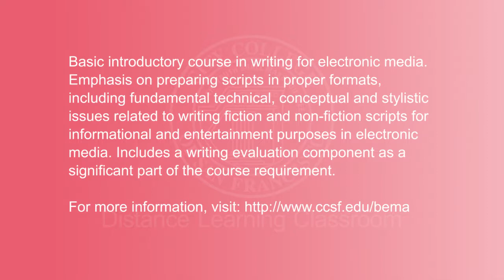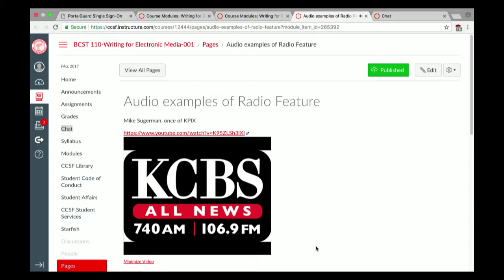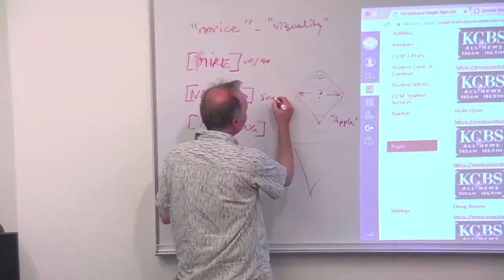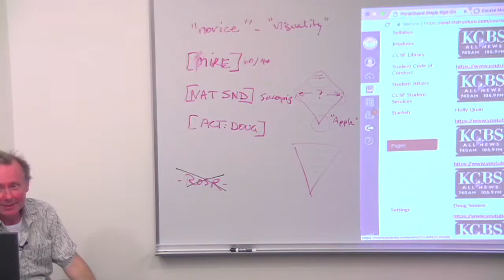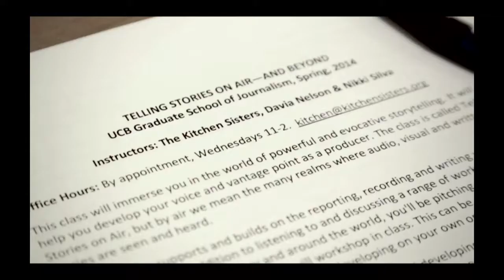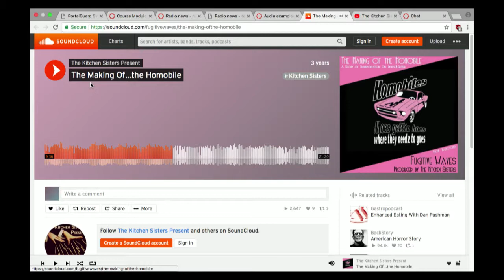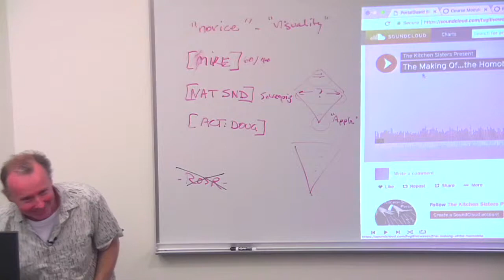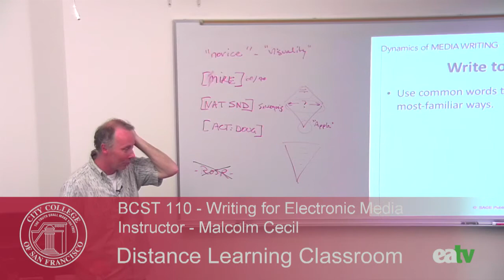BCST 110 - Introduction to Writing for Electronic Media, September 26, 2017 Lecture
Recorded on September 26, 2017 in the Distance Learning Classroom at the Ocean Campus of City College of San Francisco.